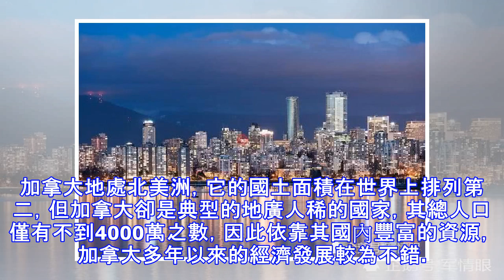打響反擊之戰！加拿大大使被驅逐離境，與美國站在一起沒好結果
加拿大地處北美洲，它的國土面積在世界上排列第二，但加拿大卻是典型的地廣人稀的國家，其總人口僅有不到4000萬之數，因此依靠其國內豐富的資源，加拿大多年以來的經濟發展較為不錯。在歐洲國家裡面它也算是高度發展的國家，其國民擁有較高的生活水平。只是加拿大由於地理位置的緣故，一直都與美國關係密切，選擇與美國站在一起，最近發生的事情就是加拿大跟隨美國腳步的結果，但加拿大這種倒行逆施的行徑也引起了極大的不滿。甚至就連美國在中東的盟友都對加拿大的行為反感，此前由於加拿大插手沙特的事務，由於沙特拘捕了一批人權活動人士，而這事引起了加拿大的關注，加方要求沙特立即釋放這群人。 不過沙特認為這是自己的事情，不需要加...